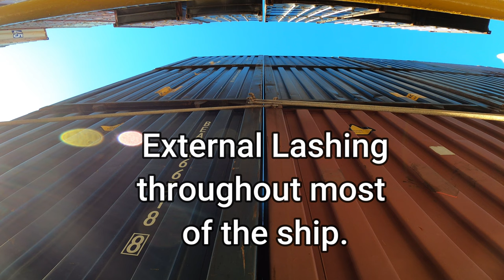Lashing Container Ships - Akadimos YB 2015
Container Ship Lashing - Akadimos 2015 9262 TEU - Lash back information